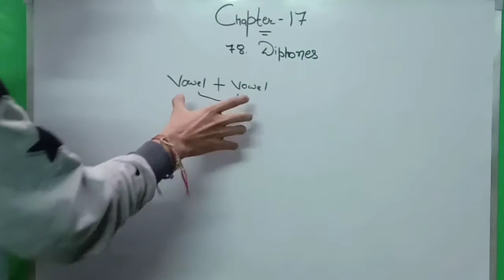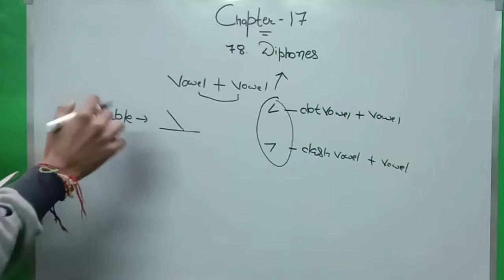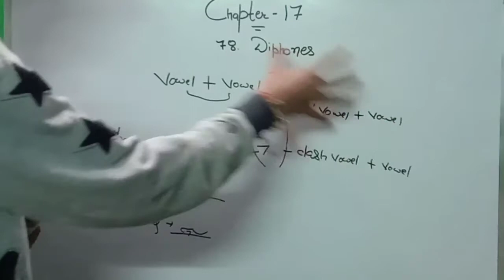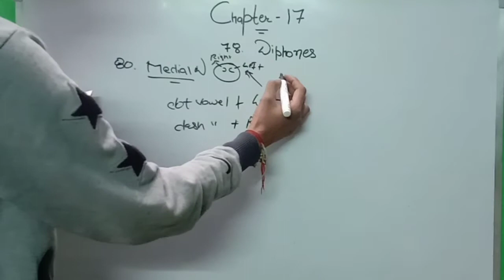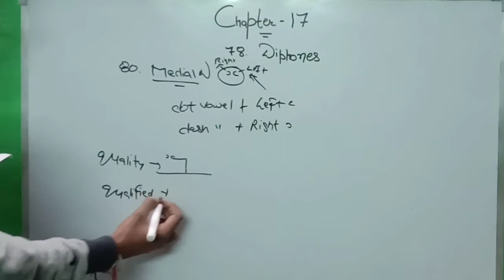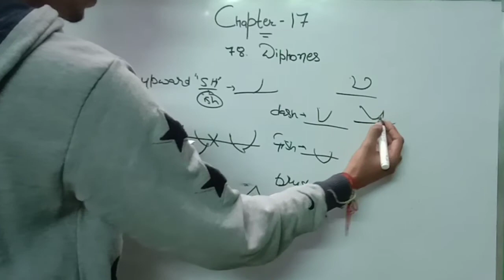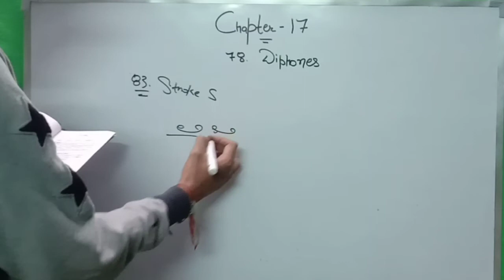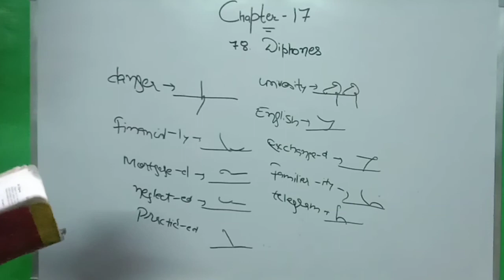Shorthand Chapter-17 || Diphones || Class - 29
Instagram - I'm on Instagram as @shivam.c72. Install the app to follow my photos and videos.